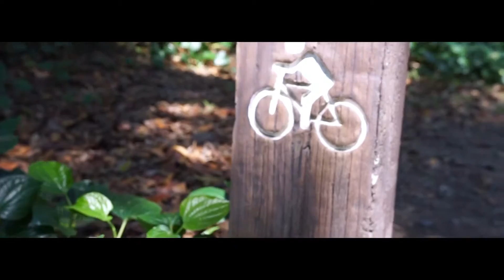2017 1 28 สวนสาธารณะและสวนพฤกษชาติ ศรีนครเขื่อนขันธ์ บางกระเจ้า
พามาเที่ยว สวนสาธารณะและสวนพฤกษชาติ ศรีนครเขื่อนขันธ์
(Sri Nakhon Khuean Khan Park And Botanical Garden)
เหมาะสำหรับมาพักผ่อน ปั่นจักรยาน

getting there:
ขับรถมาได้ทั้งจากทางพระประแดง วงแหวนอุตสาหกรรม หรือนั่งเรือมาจากฝั่งคลองเตย